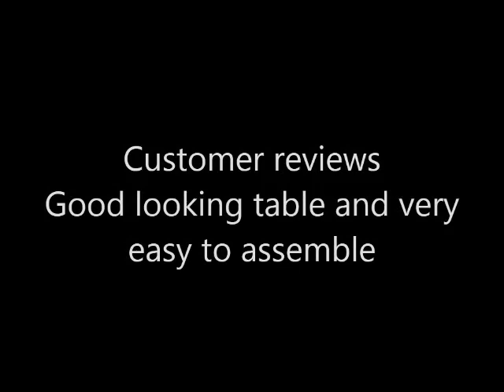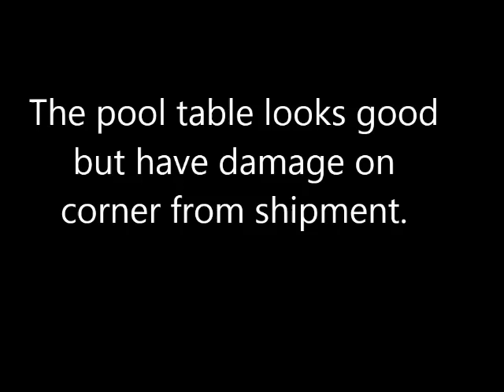Hathaway Hustler Pool Table with Blue Felt Customers Reviews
See Hathaway Hustler Pool Table with Blue Felt Customers Reviews

Thanks
Admin